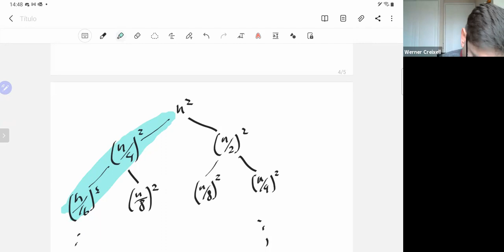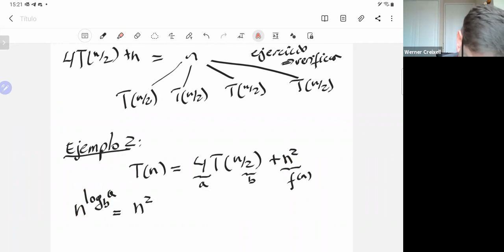Clase 20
Método Maestro